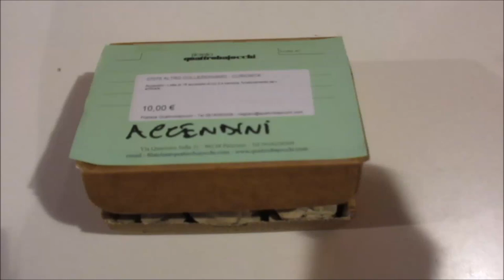Asta 44 - Lotto 61 - Accendini - Lotto di 16 accendini di cui 2 a benzina.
Accendini - Lotto di 16 accendini di cui 2 a benzina, funzionamento da verificare. In una scatoletta.